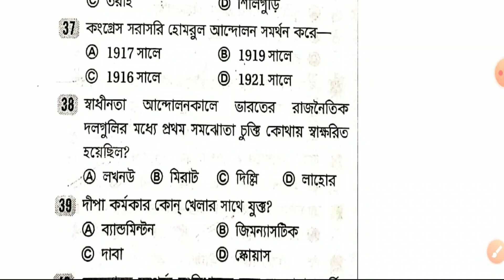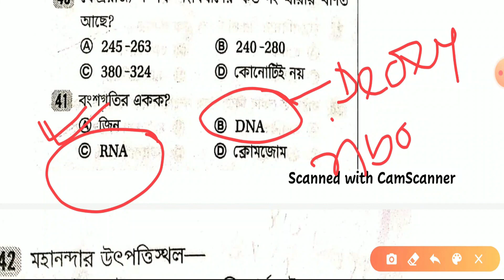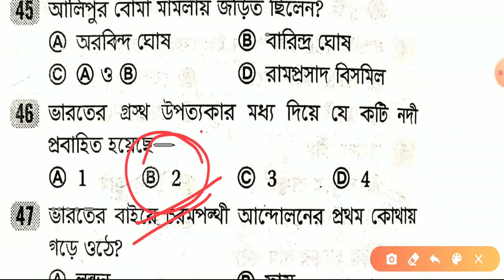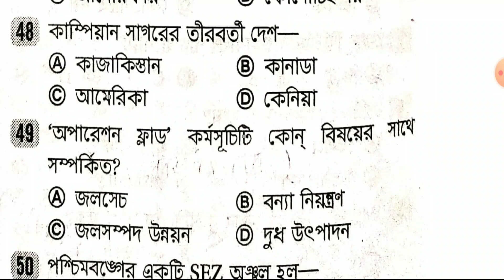সব ধরনের পরীক্ষার জন্য STATIC GK [CLASS 3] || (NTPC, WBPSC, SSC CHSL, MVI and Other Govt. Exams.)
Here we have discussed about the various Static GK questions for the upcoming WBPSC, SSC, MVI, WARD MASTER and NTPC exams. Almost 49 questions are there.